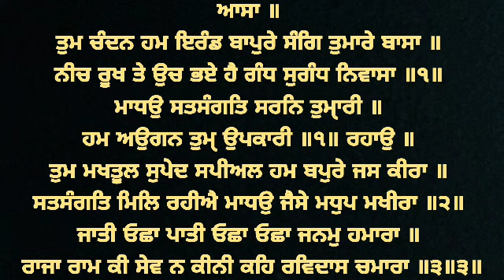Madho Satsangat Saran Tumari - Bhai Nirmal Singh Ji Khalsa Hazoori Ragi Sri Darbar Sahib Amritsar